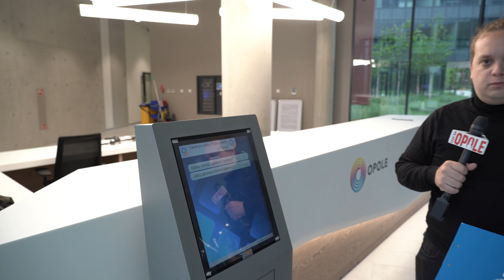Dzień dobry, tu Opole (15 maja 2023)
Dzisiaj nastąpi oficjalne otwarcie Centrum Usług Publicznych w Opolu. Na chwilę obecną znajdują się tutaj Wydział Lokalowy oraz Polityki Społecznej. Do 18 maja znajdować się tu będzie także Urząd stanu Cywilnego. Szczegółowe informacje znajdą państwo na stronie Miasta Opola.